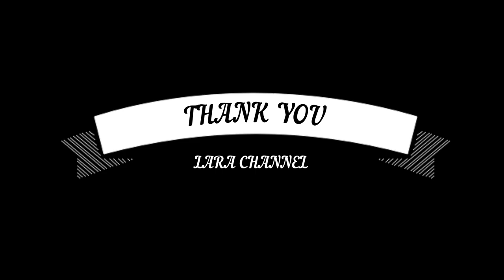CASTLE MALAHIDE slide 2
Potographers--Lara Pavel
                        --Paula Pavel
                        --Eduard Pavel